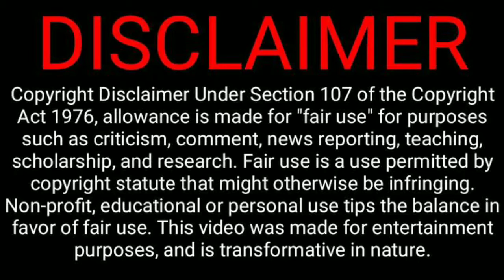Ponniyin Selvan Shooting Finished | Mani Ratnam | A R Rahman | Jayam Ravi | Karthi | Vikram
1. Ponniyin Selvan Tamil Movie Shooting Finished.

Other Titles:

tamil high budget periodic action movie,
tamil new movie, mani Ratnam new movie, Jayam Ravi New Movie, vikram Prabhu New  Movie, vikram new movie, Trish new movie,Ponniyin Selvan movie update, Ponniyin Selvan shooting location, Ponniyin Selvan shooting update.